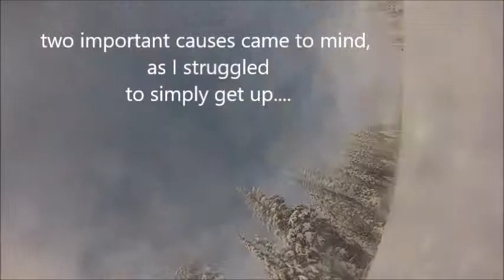dec 28, 2015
a bit of fun in the snow